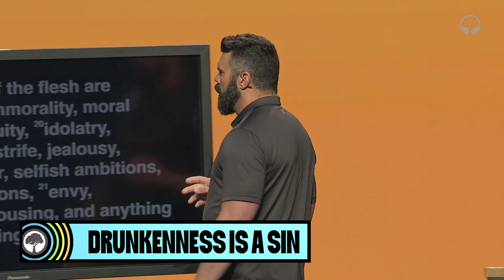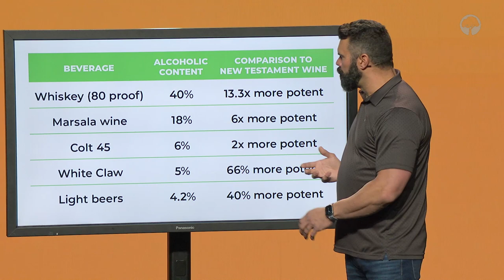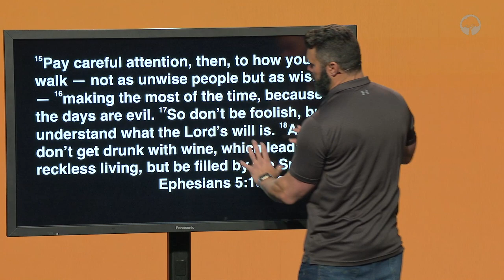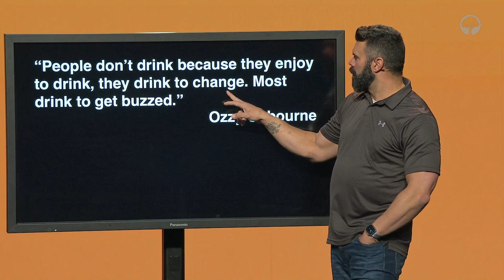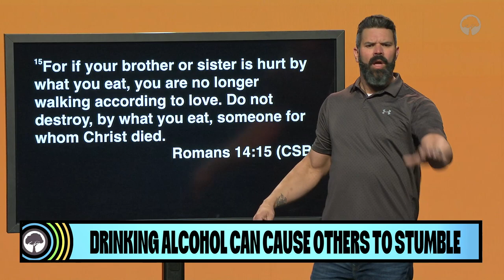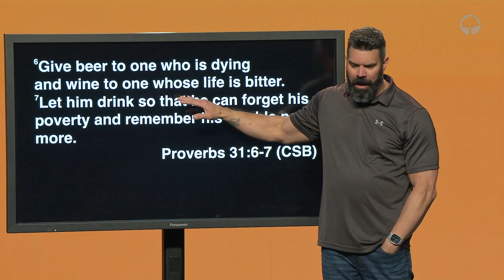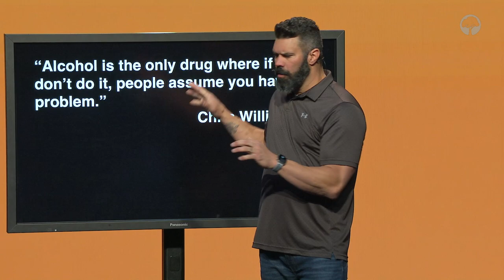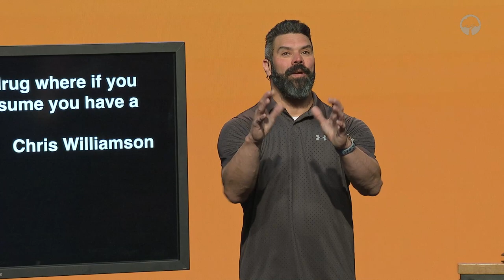Is It Wise For A Christian To Drink Alcohol?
Pastor Robby answers the question: is it wise for a Christian to drink alcohol?